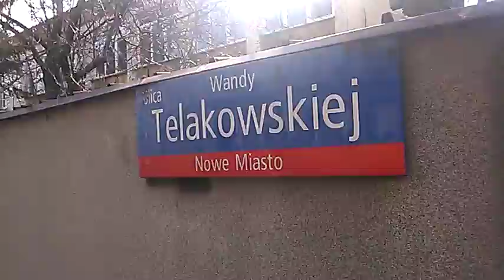DAMY RADĘ,GDY MAZUR ZA DORADZANIE NA STRONĘ PEPICZKÓW PRZEPĘDZIMY I PO LICHWIE!!!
MAKRYNA MIECZYSŁAWSKA JECHAŁA PEWNIE DO SAMEGO RZYMU NA DOBRYM WOZIE. ,NIESIONA PRZEZ BARDZO WIELU MURZYNÓW DIABŁA//-CZY MAKRYNA JECHAŁA DO PAPIEŻA Z MISJA JAKĄŚ,CZY GŁOSIŁA PO DRODZE DO RZYMO--ŁACINY PRAWDĘ Z PISMA ŚWIĘTEGO BIBLII?Z PEWNOŚCIĄ,-NIE!EDUKACJA W RADIU CONCHITA EXTRA,TO COŚ BARDZO ZNANEGO,ŻE LUDZIE WIEDZĄ IŻ KAŻDY NAUCZYCIEL .TEŻ NAWET MUSI SIĘ DOKSZTAŁCAĆ!/CHCIAŁ,CZY,-NIE,TO I TAK DOŚWIADCZENIE CZYNI MISTRZA!NAWET,GDY NAUCZYSZ SIĘ KILKU JĘZYKÓW OBCYCH DOBRZE JEST,ABYŚ DALEJ UCZYŁ TEŻ KOGOŚ INNEGO,ABY SIĘ ZAPRAWIĆ W BOJU!//PIERWSI CHRZEŚCIJANIE,GDY SZLI GŁOSIĆ DWÓJKAMI,BO JEZUS 72-U WYSŁAŁ PO DWU,ABY SZLI OD DRZWI DO DRZWI//-WTEDY OWI CHRZEŚCIJANIE ZAPRAWIALI SIĘ W BOJU O WIARĘ!!!//SZATAN NIE ŚPI I PRAKTYCZNIE DIABEŁ ZAWSZE DZIAŁA,ŻE CIĘŻKO BARDZO BYŁO UTRZYMAĆ SIĘ PIERWSZYM CHRZEŚCIJANOM W WIERZE ZE WZGLĘDU NA PRZEŚLADOWANIA CHOĆBY//-NATOMIAST ŻYDOM TEŻ BYŁO W OGÓLE NAWET I PRAWDĘ POZNAĆ O CHRYSTUSIE,GDY SAMI SOBIE NABRUŹDZILI I CHRYSTUS BYŁ NOWOŚCIĄ DLA NICH,CHOĆ NIE MUSIAŁ JEZUS CHRYSTUS BYĆ NOWOŚCIĄ ZE WZGLĘDU NA 312 PROROCTW,KTÓRE SIĘ NA NIM SPEŁNIAŁY!/-BADAJCIE PISMA,CZY TAK SIĘ RZECZY MAJĄ,-BIBLIA!!!//GŁOSILI WIĘC ZE WZGLĘDU NA WYDANIE ŚWIADECTWA O CHRYSTUSIE I SAMI SIĘ W WIERZE WZMACNIALI//APOSTOŁ PAWEŁ ZABRAŁ DO GŁOSZENIA NAWET MŁODEGO TYMOTEUSZA/-DOBRZE ZROBIŁ!!!//WIEDZA Z PISM WZRASTAŁA/-WIARA TEŻ WZRASTAŁA//-TAK WSPANIALE WYKSZTAŁCENI ŚWIADKOWIE JEZUSA CHRYSTUSA/-ŚWIADKOWIE JAHWE/-ŚWIADKOWIE BOŻY NIE POTRZEBOWALI W KONSEKWENCJI WZRASTANIA W WIERZE UPEWNIENIA W POSTACI CUDÓW DLA POPARCIA,ŻE SA NA DOBREJ DRODZE,BO DUCH JAHWE I TA CIĄGLE ICH WSPIERAŁ W DZIAŁALNOŚCI GŁOSZENIA EWANGELII O CHRYSTUSIE CO DO NADCHODZĄCEGO KRÓLESTWA JEGO!!!PSALM 110 MÓWI PROROCZO WŁAŚNIE,ŻE JAHWE DAŁ MU PANOWANIE I WŁADZĘ NAD ZIEMIĄ/ CZY CHCESZ TERAZ PRZYŁĄCZYĆ SIĘ DO ZBORU,KTÓRY GŁOSI,AŻ DO SAMIUTKIEGO KOŃCA TEGO ZŁEGO SYSTEMU RZECZY?,-ZAPRASZAM/-ZAPRASZAMY PAŃSTWA BARDZO SERDECZNIE SIĘ PRZEKONAĆ,ŻE W ISTOCIE SKORO BIBLIA JEST SPÓJNA LOGICZNIE,TO NIE MA INNEJ DROGI ZBAWIENIA,JAK TA,DROGA BOŻA DROGA:NIE W LEWO,NI W PRAWO NIE ZBACZAJ JUŻ Z NIEJ!!!/CZASEM TRZEBA PRZEJŚĆ PRYSZNIC OŻYWCZYCH WÓD PŁYNĄCYCH ZE SŁOWA BOŻEGO:HEJ PRAGNĄCY,PRZYJDŹCIE TU,-WODĘ ŻYCIA DARMO PIĆ. !/-ZAPRASZAMY!!/-JESZCZE NIGDY NIE BYŁO TAK DOBRZE ,JAK TERAZ W XXI WIEKU,ŻE PRAWDY BIBLIJNE MOŻNA POZNAWAĆ W INTERNECIE,A POTEM MOŻNA PRZEKAZYWAĆ DALEJ JAKO ŚWIADKOWIE POWTARZAJĄC RANO,W POŁUDNIE,WIECZOREM,CZY NAWET IW NOCY! EXPERYMENTY NIE WIEM W WARSZAWIE//DUŻO POLICJI PRZED UNIWERSYTETEM W WARSZAWIE//NIC NIE WIADOMO,CO BĘDZIE JUTRO I O CO CHODZI!///WARSZAWA JEST CIEKAWA OSTATNIO,BO JEST EXPERYMENTALNA I RÓŻNIE MÓWIĄ,ŻE POLONIA AMERYKAŃSKA ZŁAPAŁA ŻYDÓW OSZUSTÓW NA PRZEKRĘTACH WIELU -JESTEM POD WRAŻENIEM POLONII AMERYKAŃSKIEJ!STRASZNIE JEST TO KOCHANI MOI WSZYSTKO,BARDZO CIEKAWE I NIGDY TEGO NIE MAM DOSYĆ! ///-tak,tak,kochajmy Warszawę taką,jaka ona jest!///ŚMIAŁO IŚĆ NA MSZĘ//-A NAWET I BIEGIEM I NA WROTKACH I NA ŁYŻWACH!